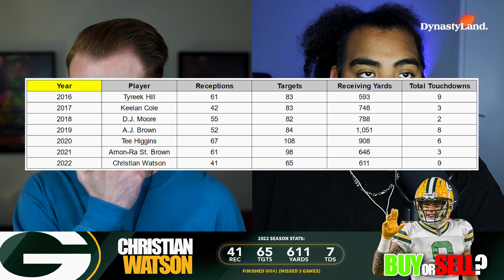Christian Watson | Dynasty BUY or SELL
To Play In a DYNASTY or RE-DRAFT League with us and our followers + MORE:

Zach and Badake are bring back Buy or Sell! To kick off the 2023 series we have Green Bay Packers wide receiver Christian Watson.

Times:
0:00 - Context
0:33 - Zach's Take
6:50 - Badake's Take